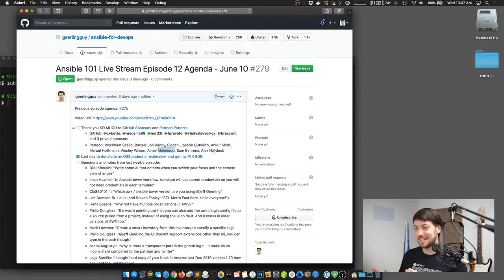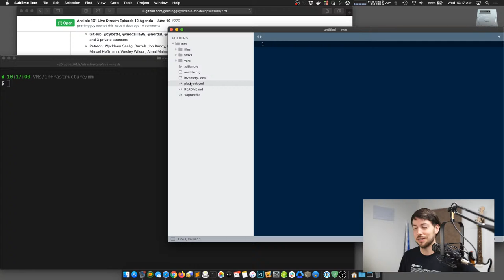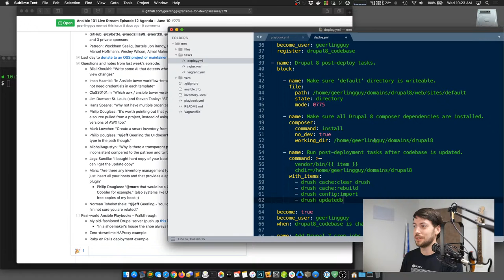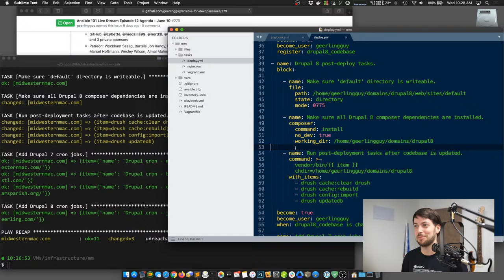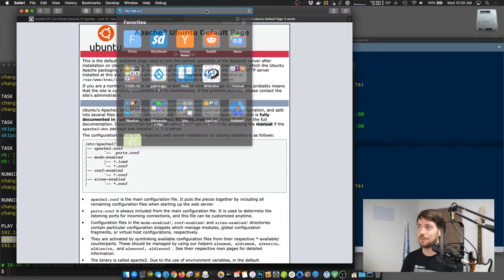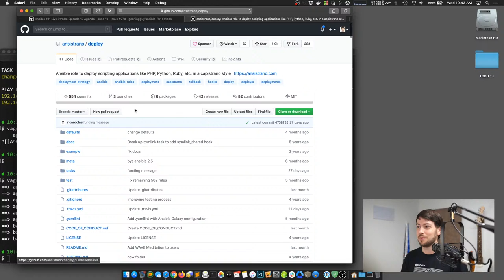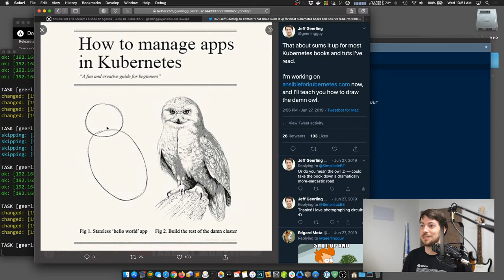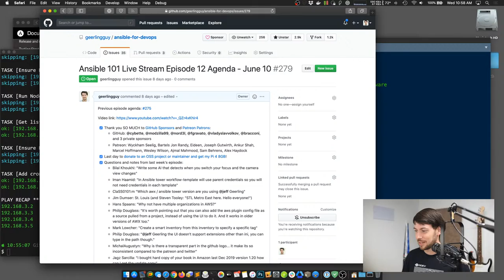Ansible 101 - Episode 12 - Real-world Ansible Playbooks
Jeff Geerling (geerlingguy) walks everyone through a few real-world Ansible playbooks.

Contents:

00:00:00 - Start
00:00:29 - Intro
00:07:03 - Questions from previous episode
00:14:55 - My real-world LAMP playbooks
00:26:09 - Complexity vs Simplicity
00:28:24 - Deploying Apps behind Load Balancer
00:40:15 - Capistrano and Ansistrano deployments
00:43:05 - Multi-server zero-downtime deployments
00:53:18 - Serial and max fail percentage
00:54:46 - A word on dependencies
00:56:26 - Introducing Collections
00:57:00 - Outtro